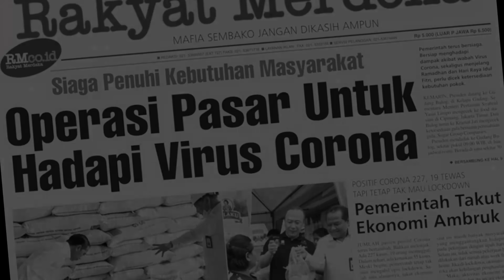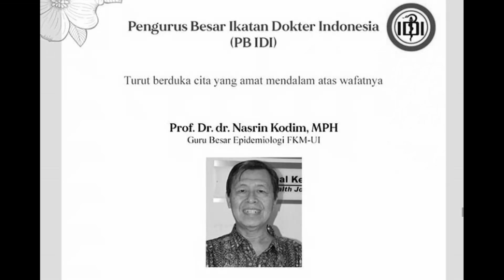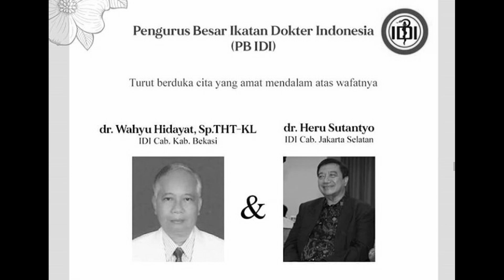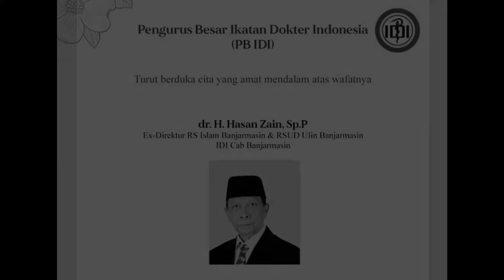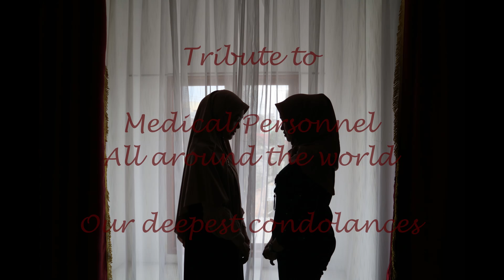Gugur Bunga (Dedikasi untuk Tenaga Medis Indonesia) - Puteri Astri ft Ria Indah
Gugur bunga

Vocal :
-Puteri Astri - @puteriastri_mua
-Ria Indah - @riaindahp_

Keyboard :
Purwaginanjar - @purwaginanjar

Tata - @tatapuspita58